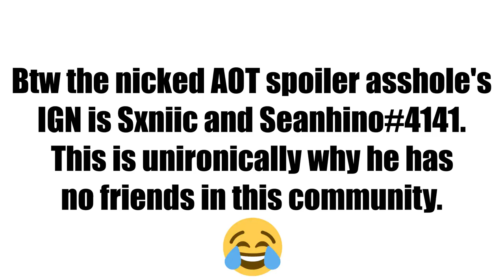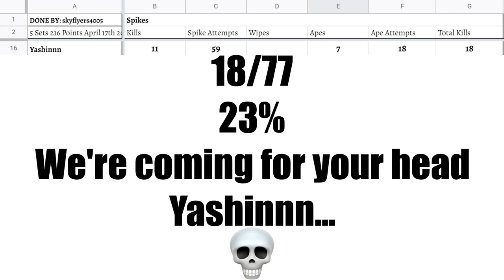World Record LONGEST Deuce | CVL S4 Karasuno's Playoff Run #5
Karasuno vs Fukurodani
Season 4 of the Community Volleyball League playoffs, losers round 7.

CVL S4
Playoff brackets

Shoutouts
Thumbnail Artist: PuIgaaa the goat.

Roblox Volleyball, Volleyball 4.2, Volleyball 4.4